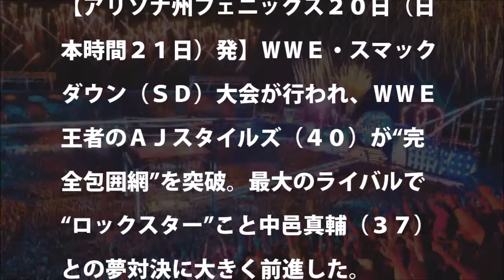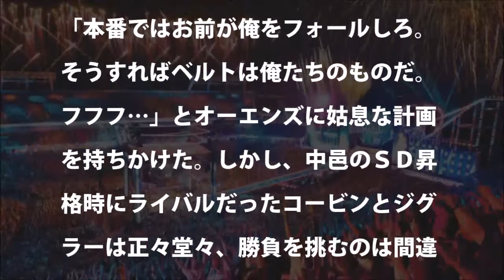【ＷＷＥ】AJスタイルズは中邑真輔との夢対決へ前進！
【WWE2k18】中邑真輔 vs AJスタイルズ vs フィン・ベイラ―　トリプルスレットマッチ
【Fire Pro Wrestling World】中邑真輔 vs A.J.スタイルズ【ファイプロワールド】Shinsuke Nakamura vs A.J.STYLES
祝！中邑真輔レッスルマニア出場 vs A.Jスタイルズ 王座戦シュミレーション[WWE2K18]
中邑真輔、３度目のｗｗｅ王座挑戦も失敗…ａｊスタイルズはｕｓ王座転落
中邑真輔 vs 棚橋弘至　宿敵再会マイクMC「棚橋、たぎるだろ？」【NJPW 新日本プロレスまとめ】2/11 大阪府立体育会館 IWGP
中邑真輔 vs 棚橋弘至　終生のライバルを呼び込むマイク！【NJPW 新日本プロレスまとめ】2/11 大阪府立体育会館 IWGP